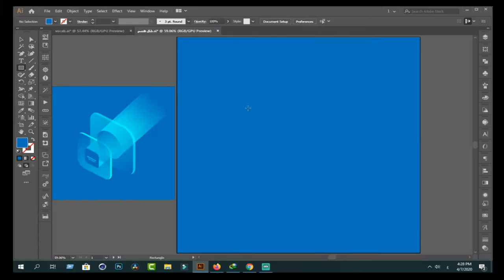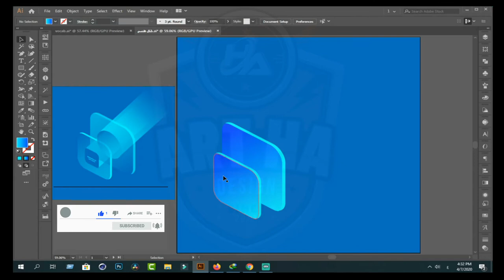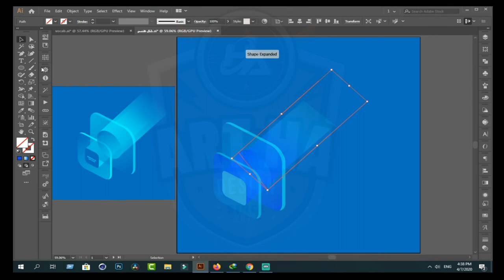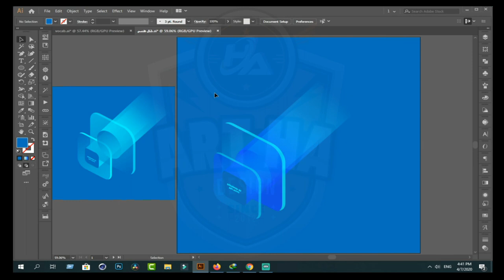How to isometric design in illustrator